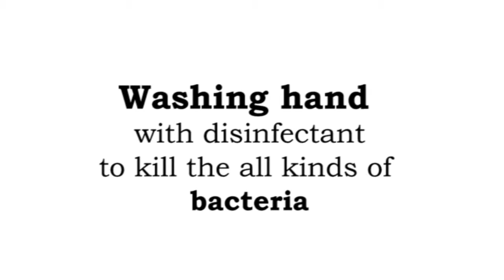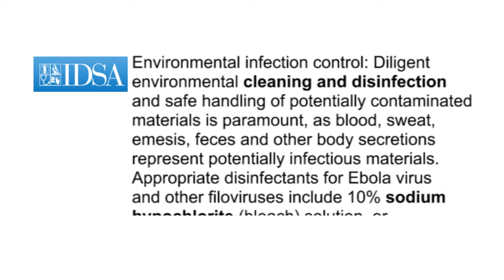[VIDEO: Ebola Virus and other disease] - 에볼라 바이러스 및 기타 질병영상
There are so many virus in the world; Ebola, Sars, Cholera, Noro, Corona, Herpes, Machupo, Adeno, etc.
We are now at risk of evolving viruses, but one of the best way to prevent this disease is WASHING HAND with disinfectant to kill the all kinds of bacteria and stop to spread to other people in the world.

-International SOS said: Ebola is killed by a range of disinfectant agents including sodium hypochlorite.

-World Health Organization (WHO) said: Infection may also spread through contact with the soiled clothing or bed linens from a patient with Ebola. Disinfection is therefore required before handling these items.

-Infectious Diseases Society of America (IDSA) said: Diligent environmental cleaning and disinfection and safe handling of potentially contaminated materials is paramount, as blood, sweat, (...) Appropriate disinfectants for Ebola virus and other filo viruses include 10% sodium hypochlorite solution, or (...)

세상에는 너무 많은 바이러스가 있습니다. 에볼라, 사스, 콜레라, 노로, 코로나, 헤르페스, 마추 포, 아데노 등우리는 현재 바이러스가 진화 할 위험에 처해 있지만이 질병을 예방하는 가장 좋은 방법 중 하나는 모든 종류의 박테리아를 죽이고 전 세계의 다른 사람들에게 전염되는 것을 막기 위해 소독제로 손을 씻는 것입니다.-국제 SOS에 따르면 : 에볼라는 차아 염소산 나트륨을 포함한 다양한 소독제에 의해 죽습니다.세계 보건기구 (WHO)의 말 : 감염은 에볼라 환자의 더러워진 옷이나 침구 류와의 접촉을 통해 확산 될 수도 있습니다. 따라서 이러한 품목을 다루기 전에 소독이 필요합니다.-감염성 질병 협회 (IDSA)는 다음과 같이 말했습니다 : 혈액, 땀 등의 오염 물질의 부지런한 환경 청소 및 소독 및 안전한 취급이 가장 중요합니다. (...) 에볼라 바이러스 및 기타 filo 바이러스에 적합한 소독제는 10 % 차아 염소산 나트륨을 포함합니다 솔루션 또는 (...)

나오크린? 생활 속 살균탈취!
똑똑하고 안전한 NaOClean으로 관리하자.
회사명:(주)디엔디전자
주소:경기도 안양시 동안구 학의로 268 안양메가밸리 207호

국민 삶의 질 향상 및 탈-약품화의 중요성이 높아짐에 따라,
가정에서도 안전하고 친환경적인 위생관리 솔루션이 필요로 되고 있습니다.
이에 나오크린은 생활 가정 속에 각종 세균/악취 문제를 안전하고 효과적으로 해결합니다.

디엔디전자 (D&D Electronics Co., Ltd)
전해살균소독수 생성장치 나오크린은 광범위한 살균력으로 식중독 및 각종 질병을 예방합니다.

-손의 소독을 통한 개인위생관리
-과일, 야채 등의 살균소독을 통한 안전한 식자재 제공
-도마, 칼, 행주 등의 조리기기 소독으로 2차 감염예방
-농업, 축산업 등에서 농작물재배 및 가축위생관리에 다방면으로 활용

The NaOClean technology was first founded in the world by who is chair man of D&D Electronics Co., Ltd

NaOClean technology is simple electrolyze the water with small amount of salt then the machine will generate sodium hypochlorite which is the main solution with sodium, water, and electricity which can strongly effect killing bacteria, germs

As we are the NO.1 seller in sterilizing filed in Korea
we have installed five thousands of our products in elementary schools, middle schools, high schools, university Korean army, government office, administration center, National forensic Service center, food processing factory, restaurant, rest area, Country Clubs, etc

However our NaOClean technology is economical, simple, handy, environment friendly, harmless to humanbody

First, all you need is couple of salt, water and electricity to generate NaOClean which is main solution for sterilizing, disinfecting, and removing bad smell so it is economical

Second, it is simple to gain NaOClean put salt in to the machine the machine will generate NaOClean automatically

Third, it is handy to use NaOClean it is just like tap water it only kill bacteria, germs spray NaOClean where you want to sterilize and wait, After certain time rinse up the sterilized material or area

Forth, it is environment friendly after using the NaOClean just flow to sewerage NaOClean will turn to neutral water so it is environment friendly

Fifth it is harmless to human body because the water from NaOClean is normal water PH 7.5 but water has disinfection power